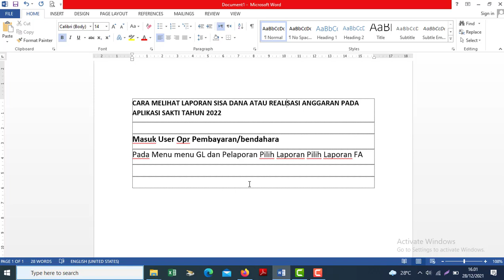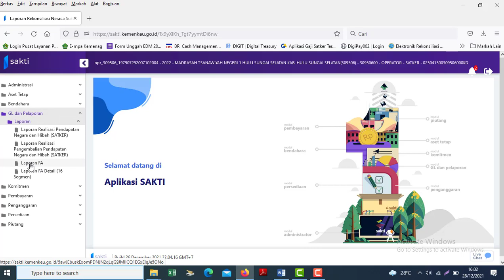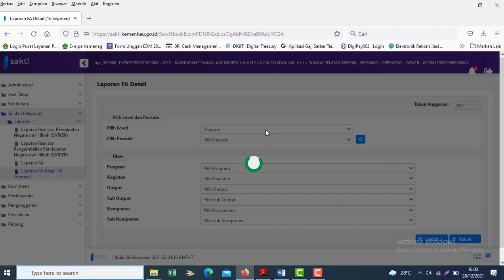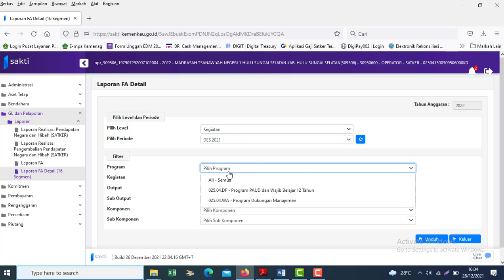CARA MELIHAT LAPORAN SISA DANA (PAGU) ATAU REALISASI ANGGARAN PADA APLIKASI SAKTI TAHUN 2022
Pada Video kali ini yang saya sampaikan tentang  CARA MELIHAT LAPORAN SISA DANA (PAGU) ATAU REALISASI ANGGARAN PADA APLIKASI SAKTI TAHUN 2022
CARANYA:
Masuk User Opr Pembayaran/bendahara
Pada Menu menu GL dan Pelaporan Pilih Laporan Pilih Laporan FA